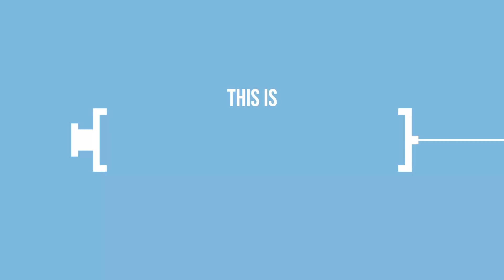Benefits vs. risks: The COVID-19 vaccine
Do the benefits of the COVID-19 vaccine outweigh the possible risk of side effects? Hear more reliable COVID-19 vaccine information from UNC Health’s Infectious Diseases Expert, Dr. Cynthia Gay, at yourshot.org